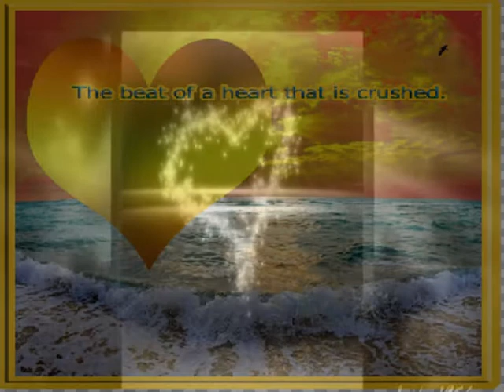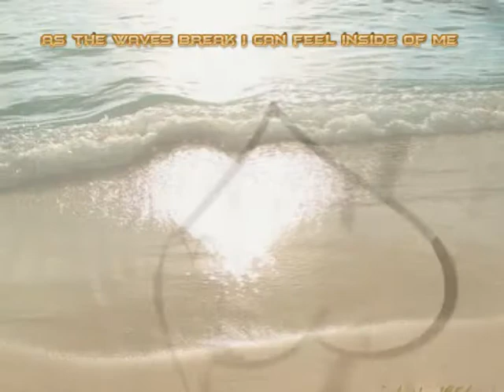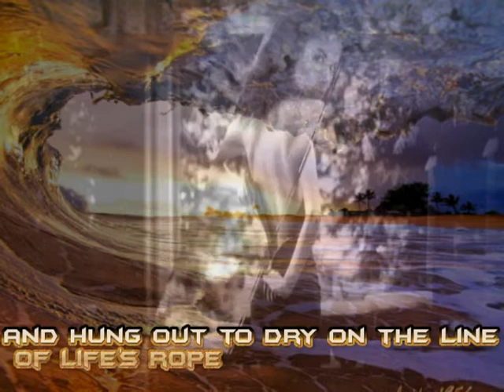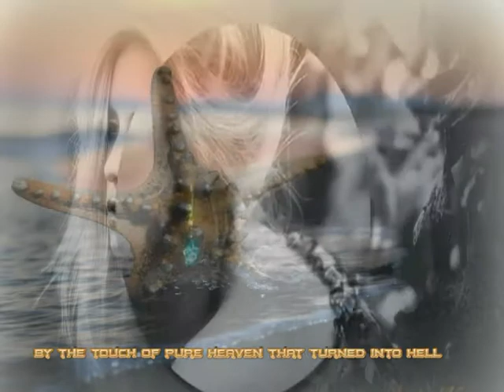The Beat of a Heart that is Crushed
Video and all Content Produced by me with CyberLink PowerDirector 11

Lyrics:
"The First Cut Is The Deepest"

I would have given you all of my heart
But there's someone who's torn it apart
And he's taken just all that I have
But if you want I'll try to love again
Baby, I'll try to love again, but I know...

Baby I know
But when it comes to bein' lucky, he's cursed
When it comes to lovin' me, he's worst...

I still want you by my side
Just to help me dry the tears that I've cried
And I'm sure gonna give you a try
If you want I'll try to love again, (try)

OOHHH,
Baby I know
But when it comes to lovin' me, he's worst...

But I'm sure gonna give you a try
Cuz if you want I'll try to love again
(Try to love again, try to love again)
Baby, I'll try to love again but I know, OOHHH.

Baby I know
When it comes to bein' lucky, he's cursed

OOHHH, the first cut is the deepest
Baby I know (baby I know)
Try to love again...

By the ocean's pounding rhythm I often stand
preparing for battle again...with a sadness in my soul
Alone
but for the marks my feet make in the sand
etching heart shapes...the tide swallows whole

My eyes can see the horizon of the endless sea
while my feelings reel from a loss i should let go
as the waves break I can feel inside of me
the beat of a heart crushed and it's flickering glow

Oh Yes,
there was a time when it shone so bright
in the midst of the new loves hope
only now dampened by the cool of the night
and hung out to dry on the line of life's rope

So I cautiously walk around loves soft temptation
avoiding the hurt that was bestowed here before
building sand castles carefully in anticipation
and this time. I was...I was really sure

I felt it...like now, the cold of the sea
it numbs my feet/heart in the dark of the night
I ask myself why ?... the sound answers me
as the surf crashes down with its might

I end this lone night and head home to a shell
of a place where my soul felt quite brushed
by the touch of pure heaven that turned into hell
and the beat of a heart that is crushed.